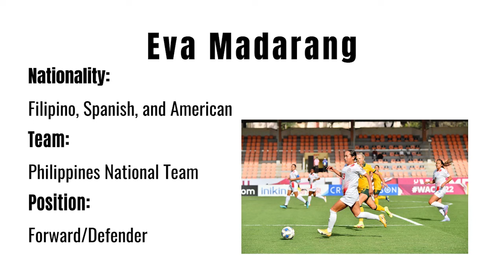EVA MADARANG 2022 PHILIPPINES NATIONAL TEAM HIGHLIGHTS